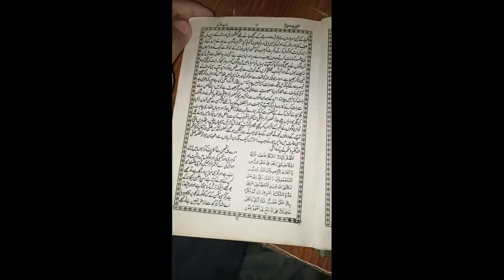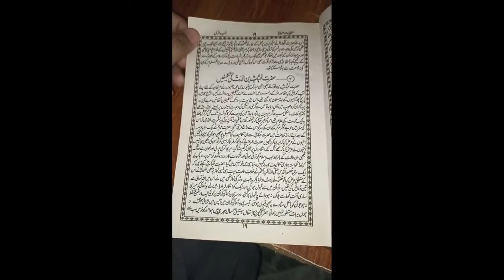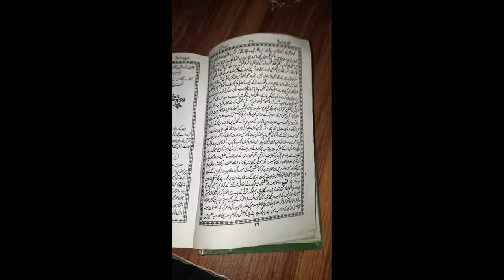Fazail e Aamal Chapter 1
Fazail e Aamal by Shekh-ul-Hadees Hazrat Molana Muhammad Zakria sahab